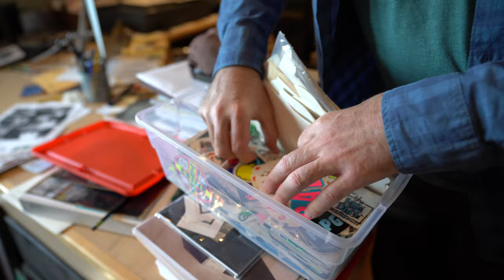Templeton (Hand-painted) FREE DOME guest model